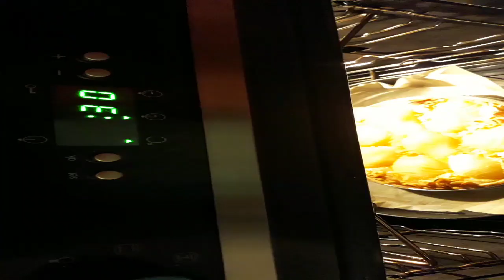Tarte Bourdaloue crème frangipane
Pâte sucrée
200 g farine
100 g beurre mou à température ambiante ( beurre entre 100 et 115 g)
1 pincée de sel
70 g sucre glace
30 g poudre d'amande
1 oeuf entier et 1 sachet de sucre vanille
POUR LA GARNITURE:
CRÈME D'AMANDE
70 g sucre en poudre
80 g poudre d'amande
2 oeufs entiers
2 c à café maïzena
1 c à soupe vanille liquide
80 g beurre mou à température ambiante
Morjane délice amina